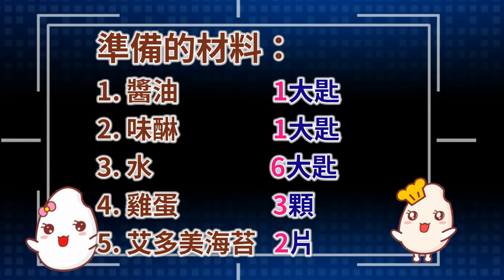【家常菜食譜】海苔蛋捲 ~ 幸福的滋味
艾多美香烤海苔用途非常廣泛，這種大海苔不僅可以做蛋捲、包壽司、當零嘴~熱量低而且又不易發胖，用途很多，說是家庭中常備的食物，一點也不為過呦。

海苔蛋捲做法(食譜):
1. 醬油 1大匙 (可以依自家習慣來調整量)
2. 味琳 1大匙
3. 水 6大匙
4. 雞蛋3顆
5. 艾多美 香烤海苔 2片